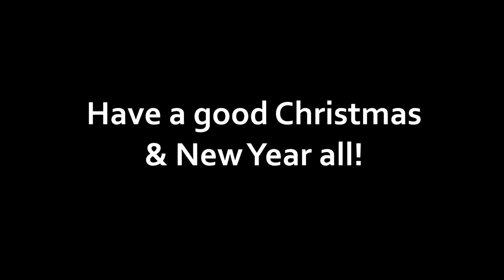This is: Multiwinia - Merry Christmas!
Hope you all have a good Christmas & new year guys, it's been a weird year indeed.